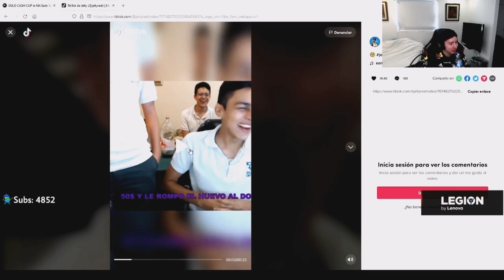LA PRIMERA VEZ QUE MOSTRÓ SU CARA🥺